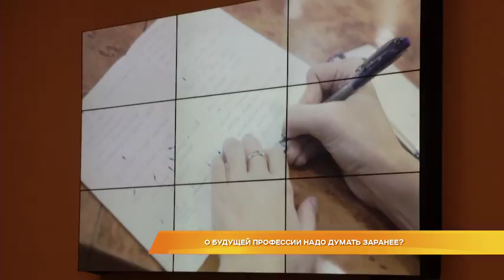О будущей профессии надо думать заранее?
Чтобы профессия радовала и приносила пользу. Впервые во Владимире стартовал Межрегиональный кадровый форум «Молодёжь: траектории  профессионального будущего». Инициатор и организатор форума – департамент по труду и занятости администрации области. Главные цели: выяснить, как в современном мире подготовить профессиональные кадры, помочь молодёжи определиться с выбором будущей специальности, а после обучения и трудоустроиться, желательно, в своём регионе. На открытии форума побывала Маргарита Махрова.